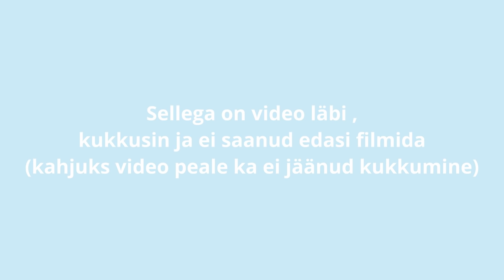TERVE PÄEV SUUSAD JALAS !?!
Tegin siis terve päeva nii, et koguaeg olid suusad jalas